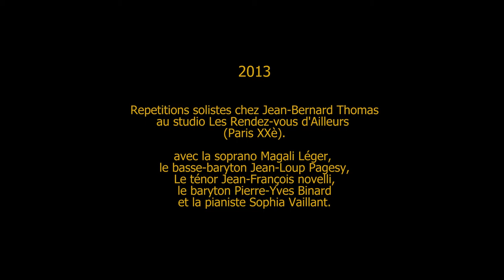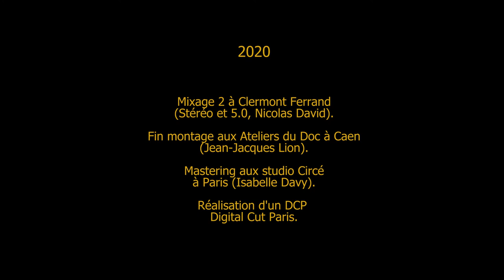Les étapes du projet Opéra Fridom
Les étapes du projet de création de l'opéra d'outre-mer Fridom de sa conception à sa réalisation (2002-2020)